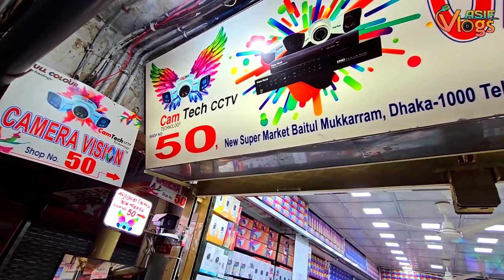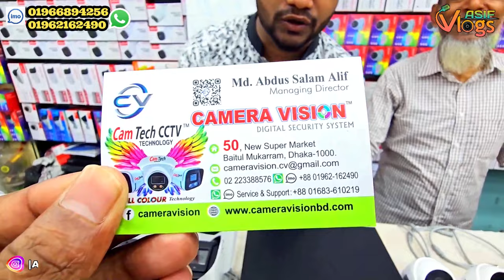4G সিমে চলবে CC ক্যামেরা🔰Cctv camera price in bangladesh 🔥4g cctv camera price in bd 2023✔AsifVlogs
4G সিমে চলবে CC ক্যামেরা🔰Cctv camera price in bangladesh 🔥4g cctv camera price in bd 2023✔AsifVlogs

Address:
     SHOP NAME:- CAMERA VISION
     Baitul Mukarrom Jame Mosjid, Dhaka.

Closed-circuit television (CCTV), also known as video surveillance is the use of video cameras to transmit a signal to a specific place, on a limited set of monitors. It differs from broadcast television in that the signal is not openly transmitted, though it may employ point-to-point (P2P), point-to-multipoint (P2MP), or mesh wired or wireless links. Though almost all video cameras fit this definition, the term is most often applied to those used for surveillance in areas that require additional security or ongoing monitoring. Though videotelephony is seldom called "CCTV" one exception is the use of video in distance education, where it is an important tool.[3][4]

Surveillance of the public using CCTV is common in many areas around the world. In recent years, the use of body worn video cameras has been introduced as a new form of surveillance, often used in law enforcement, with cameras located on a police officer's chest or head.[5] Video surveillance has generated significant debate about balancing its use with individuals' right to privacy even when in public.

In industrial plants, CCTV equipment may be used to observe parts of a process from a central control room, for example when the environment is not suitable for humans. CCTV systems may operate continuously or only as required to monitor a particular event. A more advanced form of CCTV, utilizing digital video recorders (DVRs), provides recording for possibly many years, with a variety of quality and performance options and extra features (such as motion detection and email alerts). More recently, decentralized IP cameras, perhaps equipped with megapixel sensors, support recording directly to network-attached storage devices, or internal flash for completely stand-alone operation.

By one estimate, there will be approximately 1 billion surveillance cameras in-use worldwide by 2021. About 65% of these cameras are installed in Asia. The growth of CCTV has been slowing in recent years.The deployment of this technology has facilitated a significant growth in state surveillance, a substantial rise in the methods of advanced social monitoring and control, and a host of crime prevention measures throughout the world.
An Internet Protocol camera, or IP camera, is a type of digital video camera that receives control data and sends image data via an IP network. They are commonly used for surveillance but unlike analog closed-circuit television (CCTV) cameras, they require no local recording device, only a local area network. Most IP cameras are webcams, but the term IP camera or netcam usually applies only to those that can be directly accessed over a network connection, usually used for surveillance.

Some IP cameras require support of a central network video recorder (NVR) to handle the recording, video and alarm management. Others are able to operate in a decentralized manner with no NVR needed, as the camera is able to record directly to any local or remote storage media. The first centralized IP camera was Axis Neteye 200, released in 1996 by Axis Communications